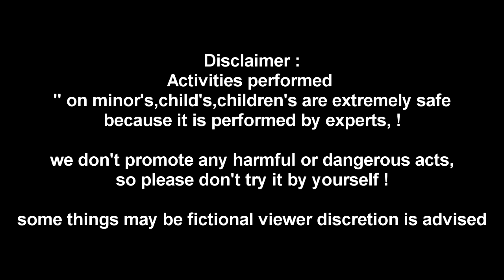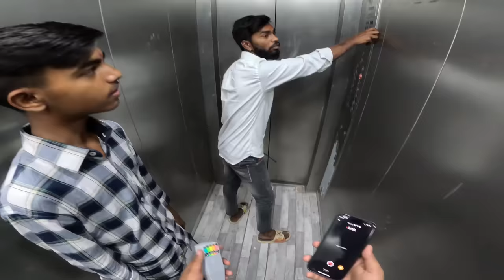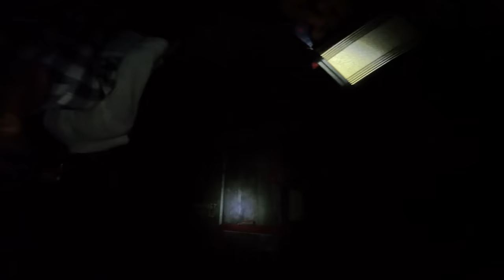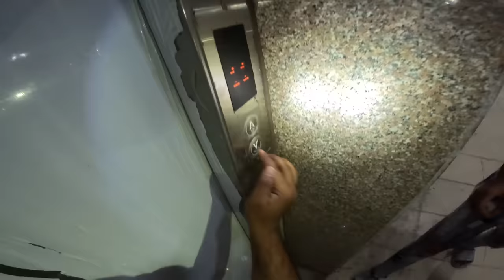Haunted building me aa gaye 😨 dar gaye